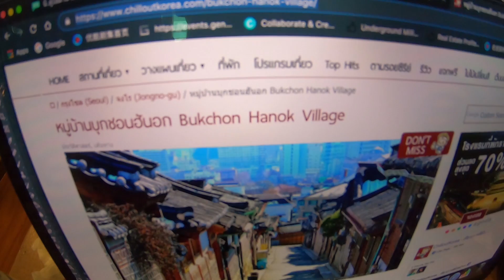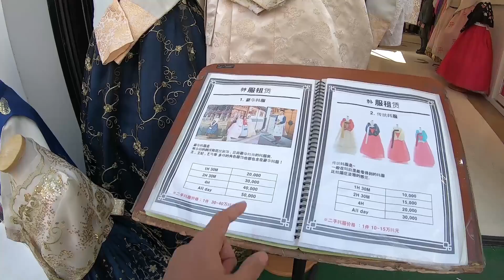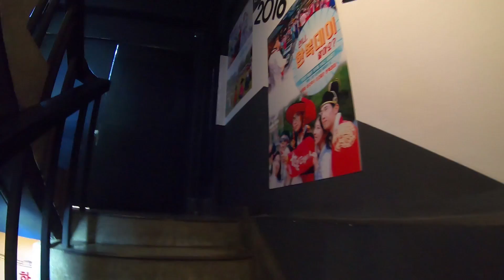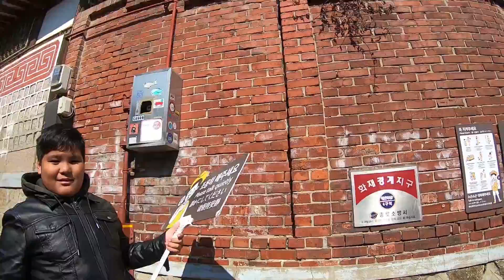คนไทยอย่างเกรียน! แซวคนไปทั่วที่หมู่บ้านบุชอนฮานอก เกาหลี [EP.3]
วันนี้ผมจะพาเพื่อนไปยังหมู่บ้านเก่า ถ่ามกลางตัวเมืองอย่างโซล ซึ่งแน่นอนเหมือนเคย ผมไปคนเดียว และผมชอบทักคนแปลกหน้า แต่การทักของผมจะสร้างรอยยิ้มหรือความไม่พอใจแก่พวกเขา ไปดูพร้อมกันเลย